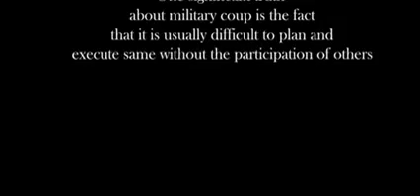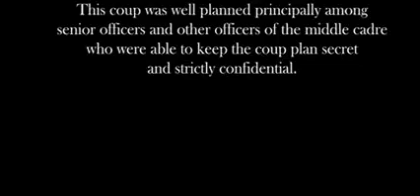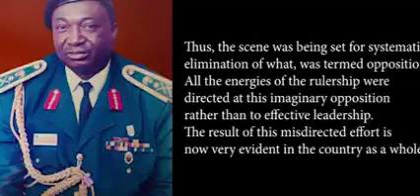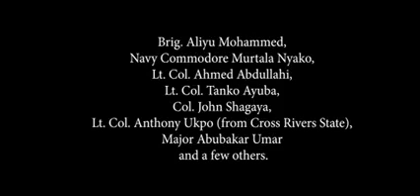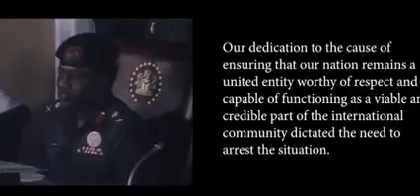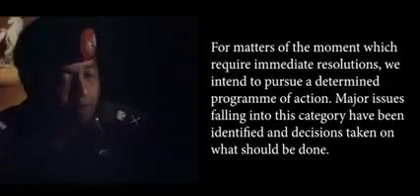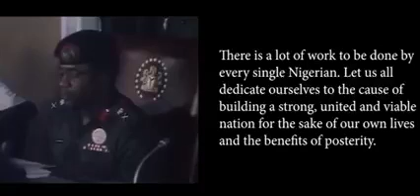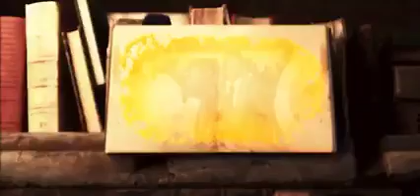The Coup that removed Maj. Gen. Muhammadu Buhari - Back in History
History of the 6th Military Coup in Nigeria.

This is the Coup that removed Maj. Gen. Muhammadu Buhari from office. He was succeeded by Maj. Gen. Ibrahim Babangida.

Buahri was arrested and taken to Edo State where he was kept under house arrest in a well guarded compound for about 4 years.

The video tells it all.

Source: Back in History